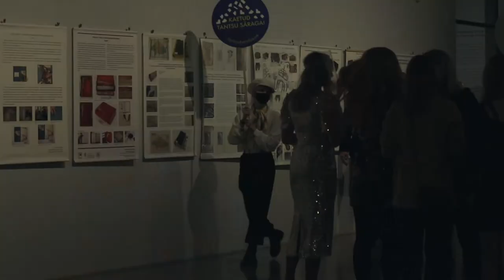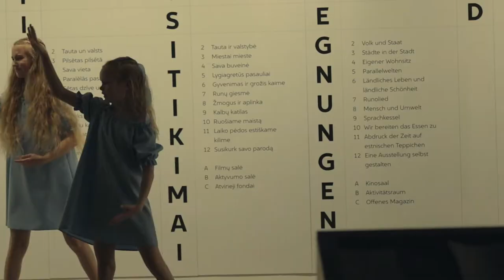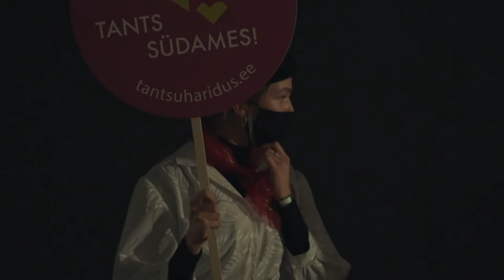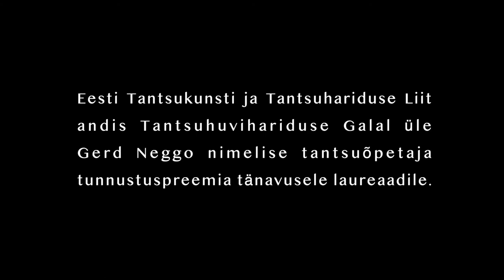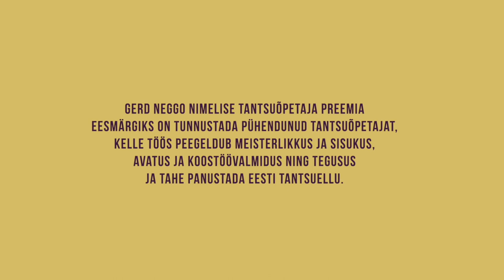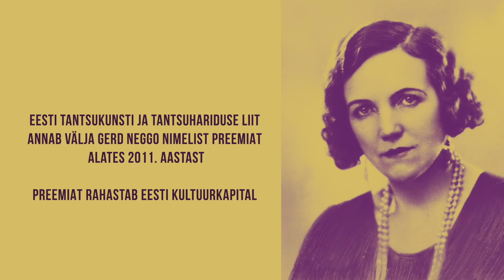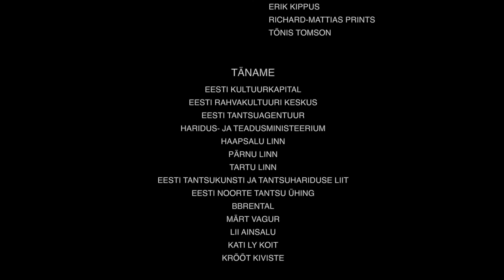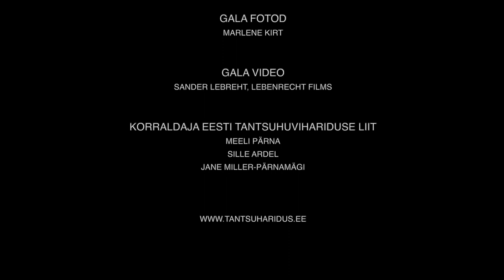Eesti Tantsuhuvihariduse gala "Vahepeatus" | Full Show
TANTSUHUVIHARIDUSE GALA “VAHEPEATUS”, 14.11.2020 Eesti Rahva Muuseumis (ERM), Tartu

Loominguline meeskond:
lavastaja Rauno Zubko
videokunstnik Rūta Ronja Pakalne, assistendid Liis Nesler ja Eliisabel Jõela
helikunstnik Israel Banuelos
kunstnik Fey Piir ning Janette Roopa
valguskunstnik Karolin Tamm ning tema abilised Kärt Karro ja Kristen-Kalev Lina
videotehnilised lahendused Mikk-Mait Kivi
disainer Kristel Laur

Lavastuses osalesid: Tantsuselts Pärliine (Antslast), T-Stuudio (Haapsalust), Ciara Tantsukool, Shaté Tantsukool, Tempecy Dance Company (Tartust), Just Tantsukool (Tartust ja Võrust), Meie Stuudio (Põlvast), Janne Ristimetsa Tantsustuudio, WAF Dance (Pärnust), Tantsustuudio Dance Company (Raplast), ETA Tantsukool, Ian Dance Company, Koit Tantsukool, MyDance Tantsuklubi, Stuudio dotE (Tallinnast), eve stuudio, S-Stuudio (Viljandist), Võru Tantsukeskus (Võrust)

Täname: Eesti Kultuurkapital, Eesti Rahvakultuuri Keskus, Eesti Tantsuagentuur, Haridus- ja Teadusministeerium, Haapsalu linn, Pärnu linn, Tartu linn, Eesti Tantsukunsti ja Tantsuhariduse Liit, Eesti Noorte Tantsu Ühing, BBrental, Märt Vagur, Lii Ainsalu, Kati Ly Koit, Krõõt Kiviste

Gala toimumiskoht: Eesti Rahva Muuseum

Gala fotod: Marlene Kirt

Gala video: Sander Lebreht, Lebenrecht Films

Korraldaja Eesti Tantsuhuvihariduse Liit: Meeli Pärna, Sille Ardel, Jane Miller-Pärnamägi

Lebenrecht Films is a production company that produces films, aftermovies, commercials etc. If you have idea and want to make video out of it then contact us at info[@]lebenrecht.com. Let's make it happen!

Lebenrecht Films is an Estonian company.